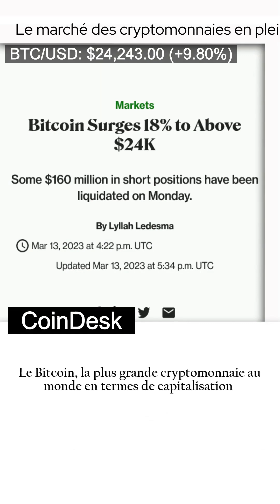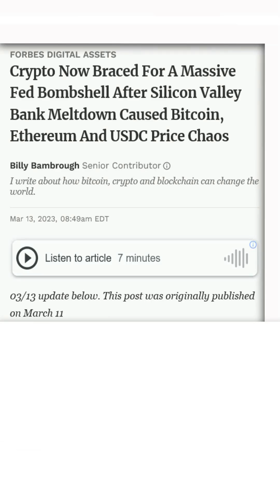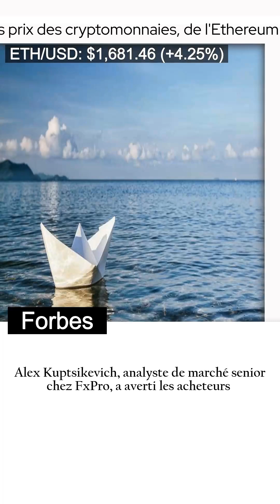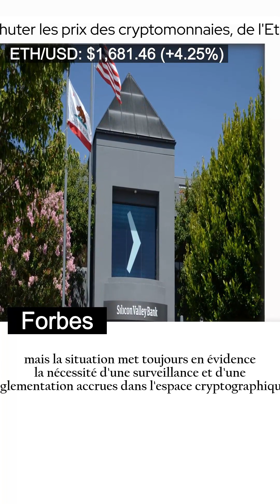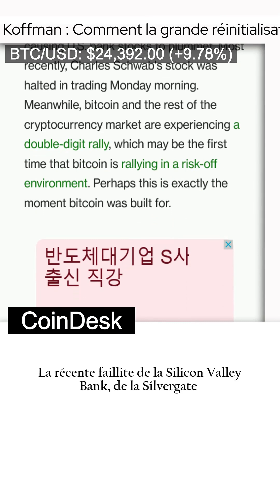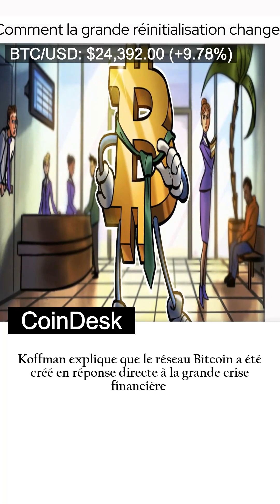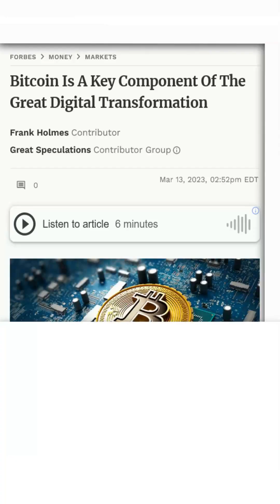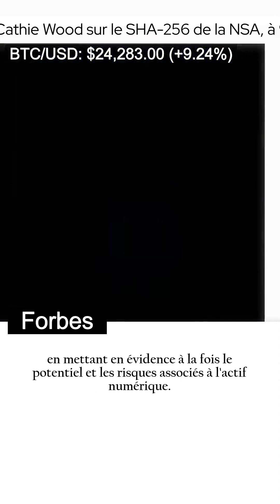[Collection AI]Le marché des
bbaco - vidéo d'actualités rapide

00:00 Le marché des cryptomonnaies en plein essor Le Bitcoin grimpe en flèche de 18 % pour atteindre un nouveau sommet au-dessus de 24 000
01:45 Une énorme bombe de la Fed fait chuter les prix des cryptomonnaies, de l'Ethereum et de l'USDC dans le chaos après la crise bancaire de la Silicon Valley
04:13 « Tatiana Koffman : Comment la grande réinitialisation change le système financier et l'avenir du Bitcoin »
06:36 « L'avenir du Bitcoin : les prédictions de Tim Draper et Cathie Wood sur le SHA-256 de la NSA, à 92 % »